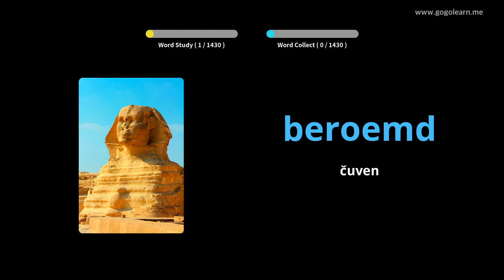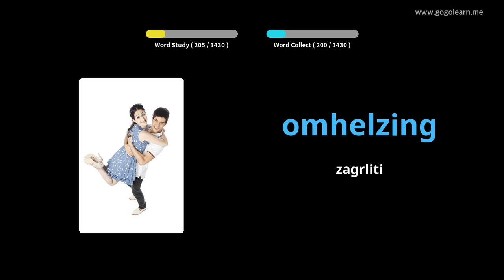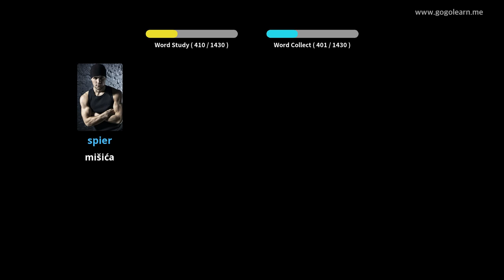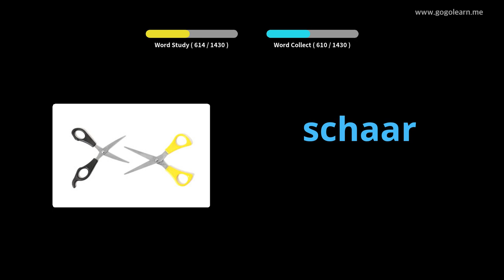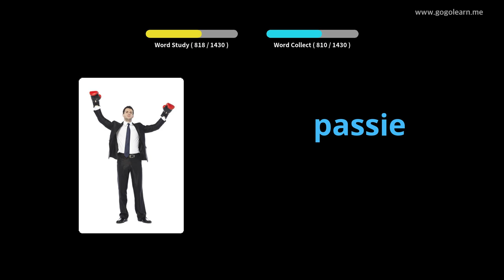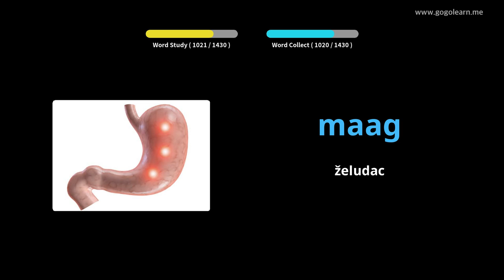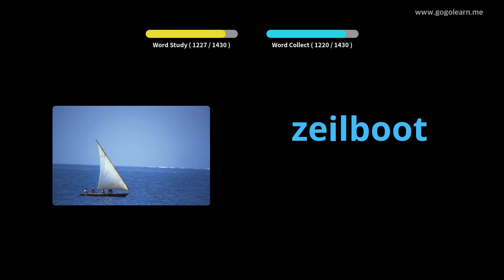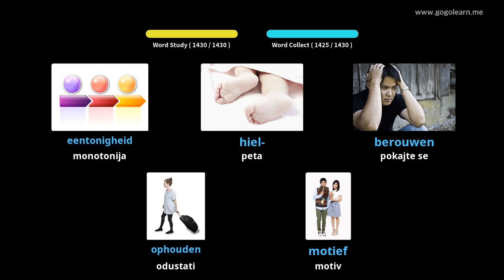Holandski vokabular osnovni | Golearn